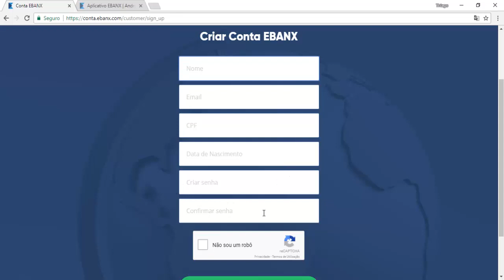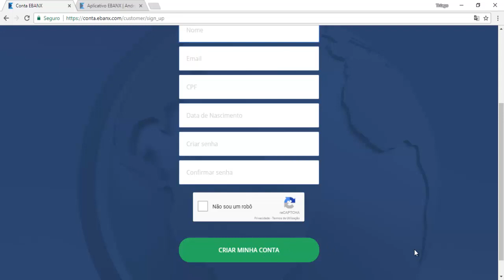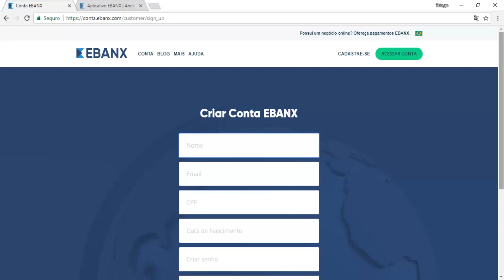Melhor Cartão Pré Pago Internacional - como fazer Importação Para Vender No Mercado Livre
Olá pessoal me chamo Thiago silva, e vou te dar dicas e tutorias de como gerar receita pela internet.

quero hoje falar sobre importação de produtos para revender no mercado livre ou loja virtual.

Deus Abençoe Seus Negócios!